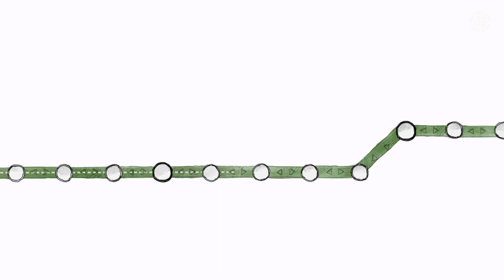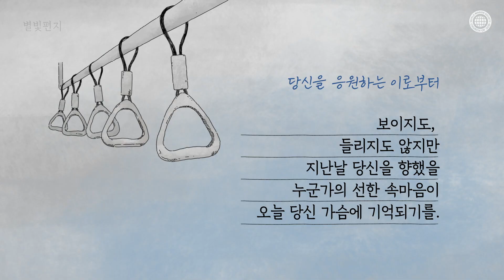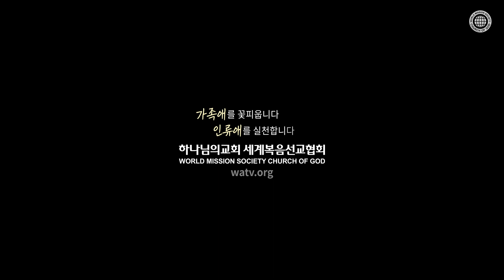✉오늘을 조금 더 따뜻하게 사는 법, 하나님의교회 세계복음선교협회, 별빛편지#20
하나님의 교회가 문화선교의 일환으로 마련한 별빛편지, ‘선한 마음을 마음껏 쓰세요’.
때때로 시리고 고된 하루를 보내는 현대인들에게 ‘오늘을 조금 더 따뜻하게 사는 법’을 전한다.
코로나19 사태 장기화로 갈수록 정이 메마르는 것 같아도 누군가는 당신에게 선한 마음을 쓰고 있다는 걸 알고 있는지.
배경 음악은 하나님의교회 새노래선교센터에서 새노래를 기반으로 작∙편곡을 했다.

🌟 ‘사막에 뜨는 별’은?
하나님의 교회가 문화선교의 일환으로 제작한 비대면 콘텐츠 채널.
코로나19로 지친 이들을 응원하고 가족애를 증진하기 위해 마련했다.
일상 속 사연을 소재로 한 감성 음악에세이가 매주 업로드된다.